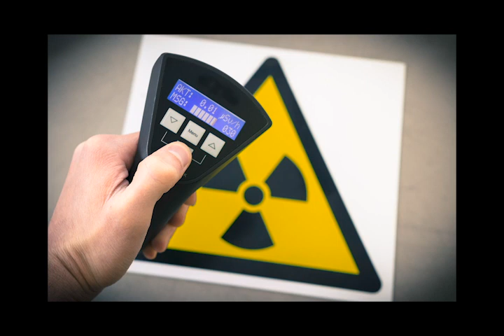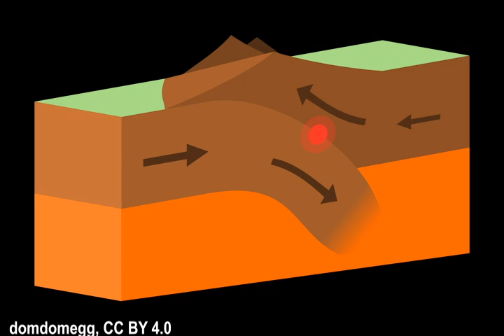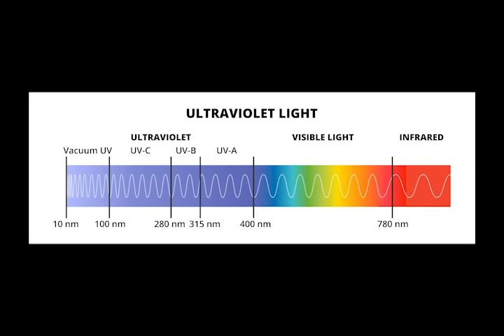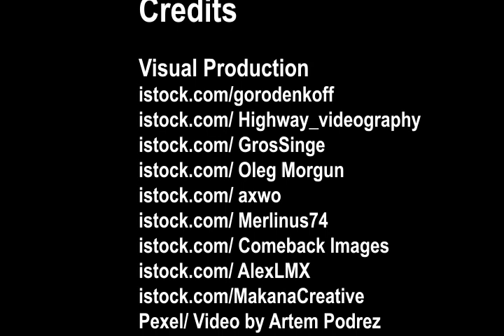Colonization of Europa-Engineering & Ethical Challenges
In this video, I describe the engineering and ethical challenges of colonizing Europa and why we should focus on Mars and possibly Callisto for colonization, the outermost of the large moons of Jupiter.

Thumbnail Credit: NASA, Public domain, via Wikimedia Commons

Other Channel Great Videos!

Links to Material Used to Make this Video.
WolfmanSF - Revision of Galilean moon Laplace resonance animation.gif by User:Matma Rex
WolfmanSF - Revision by User:Matma Rex